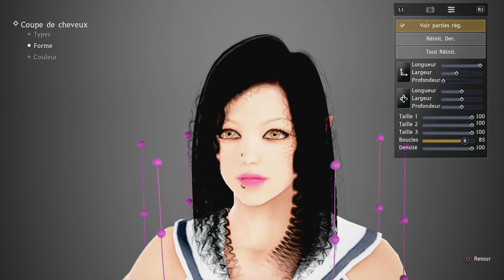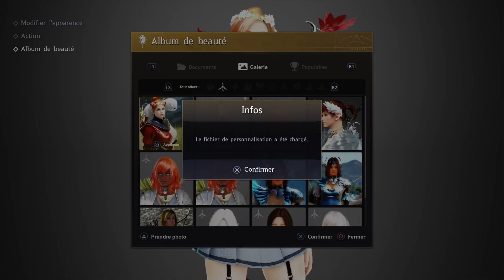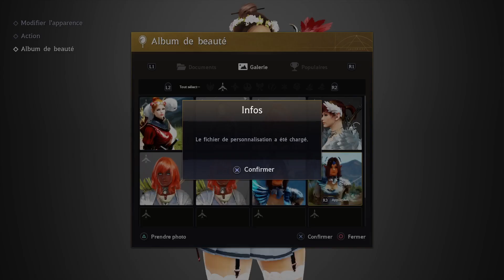Black desert online gameplay création de personnage